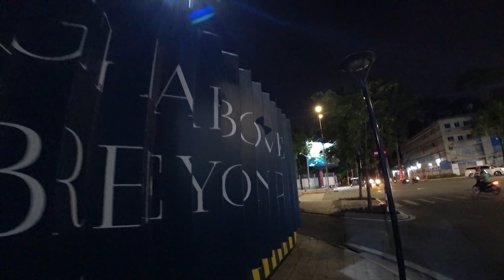GIGANTIC News UPDATE for Vietnam! 🇻🇳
Bitcoin:       3Lt2MYofxvYGmcwa8tkxCCwcNr9K35kvFp
Ethereum : 0x11D2c9f5f9E9ABa970a1E45E99F37032a1779c38
SHIB: 0x473310dD0E7F0Côn Đảo158C083Cbd485d020832E2a6bc0
ADA: addr1vy0qkyl4c9wgqpwf0wekkly4lkaa87q7y6rkcynzq7978dcv27jqf
Doge: DEQFAgJLxCMxLvf2G8ECTBKWr2aBr9xmW7
XLM: GDQP2KPQGKIHYJGXNUIYOMHARUARCA7DJT5FO2FFOOKY3B2WSQHG4W37